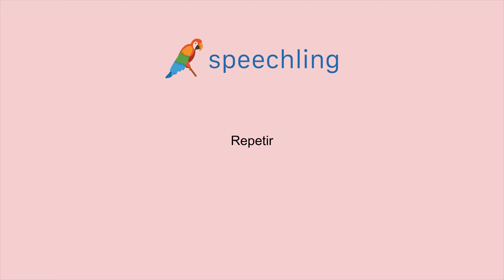스페인어로 "반복하다" 말하는 법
남자 목소리 :
Repetir

여성 목소리 :
Repetir

남성 음성 번역 :
반복하다

여성 음성 번역 :
반복하다